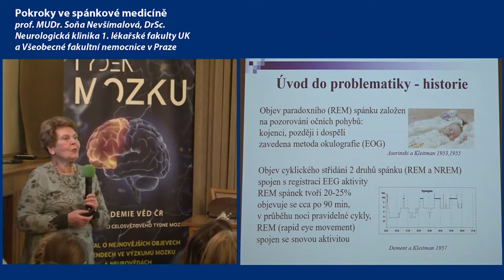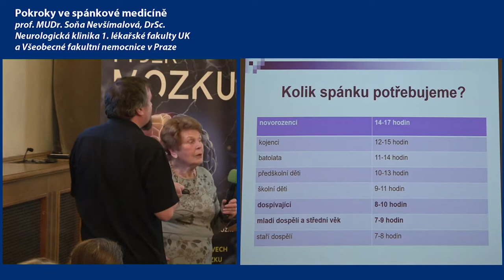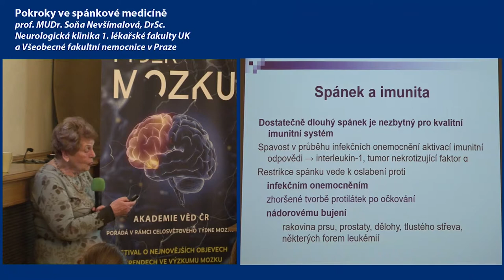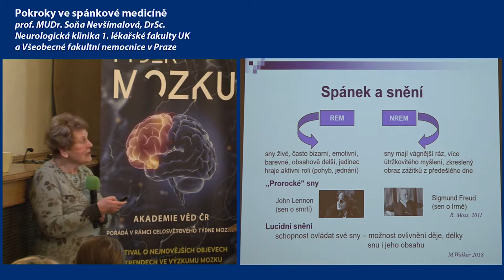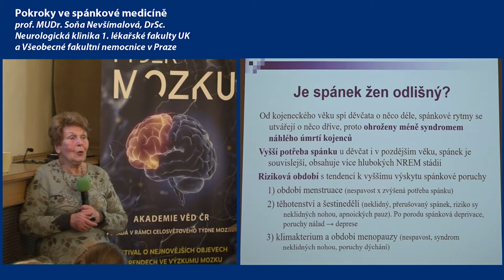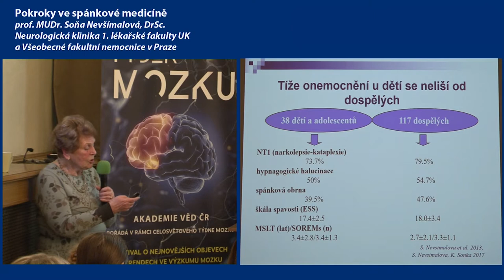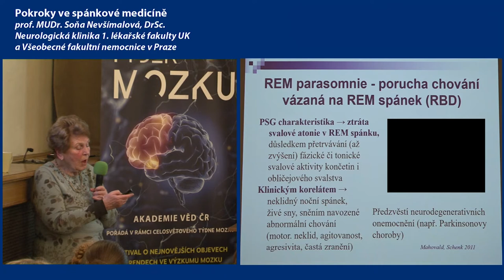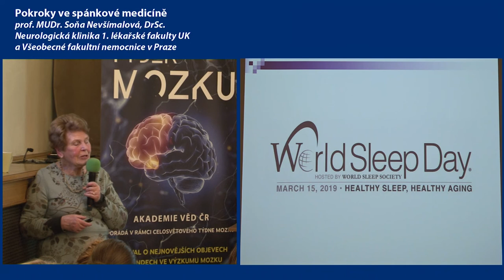Pokroky ve spánkové medicíně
prof. MUDr. Soňa Nevšímalová, DrSc., Neurologická klinika 1. lékařské fakulty UK a Všeobecné fakultní nemocnice v Praze